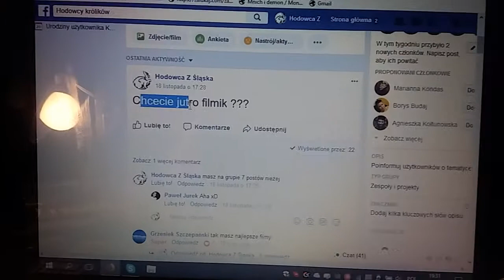Dolewanie wody patyczakom!